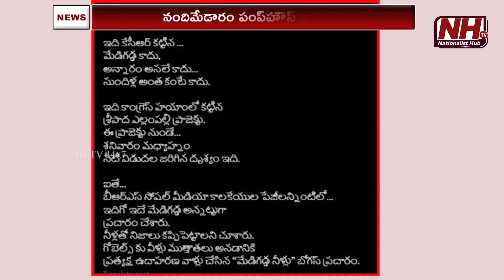Telangana Congress Party Interesting Tweet On Medigadda Project | Sreepada Yellampalli | NHTV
Our Company account details :
Name : DHARMAGNYA BROADCASTING PVT LTD
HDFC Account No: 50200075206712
IFSC Code: HDFC0008045